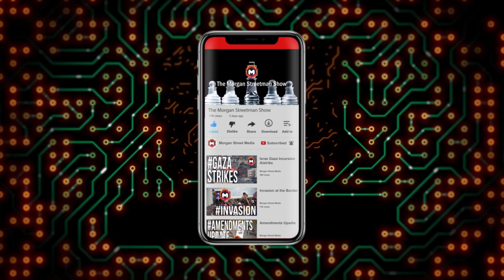The Great Whirl off the Coast of Somalia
The Morgan Streetman Show - July 8, 2019